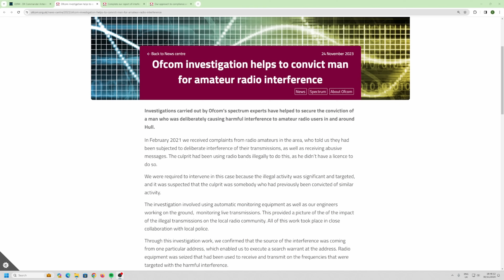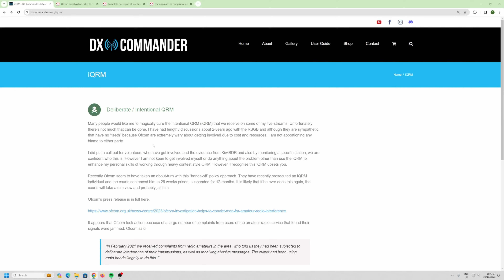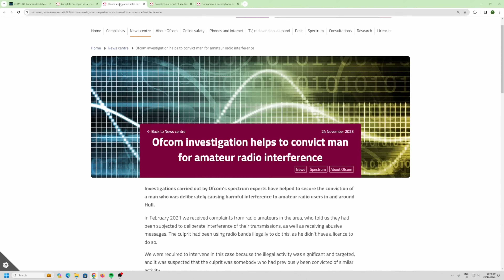Intentional QRM - A Warning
In a case of deliberate jamming / interference, Ofcom prosecuted an individual who was found guilty of unlicensed use of radio equipment, illegal possession of radio apparatus, and causing deliberate interference to wireless telegraphy – all of which are offences under the Wireless Telegraphy Act.

He was sentenced to 26 weeks’ imprisonment, suspended for 12 months.

Iain O'Brien, head of spectrum compliance at Ofcom's spectrum group, said: “Amateur radio community users in the Hull area faced significant disruption after their transmissions were deliberately targeted. We are pleased with this result, which should provide some welcome relief to the local radio community, as well as send a very strong signal to those that abuse the airwaves.”